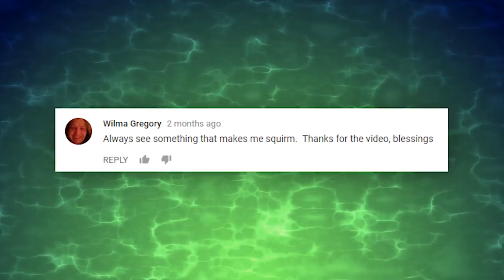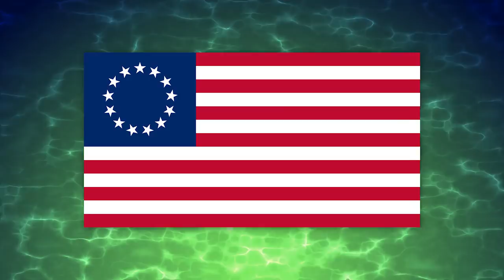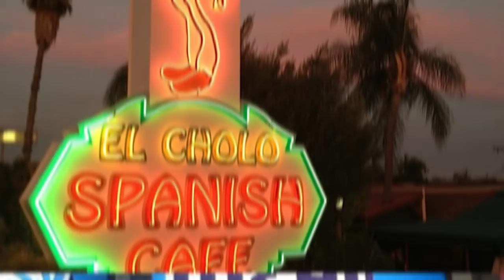History of America's Favorite Foods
From the surprising history of the french fry to what exactly the mongols did to unintentionally help create the modern day hamburger, here’s a history of some of America’s favorite foods.

Ground meat has been present in societies as far back as the ancient Egyptians. Mongol horsemen in the 13th century would use scrapings of lamb or mutton and form them into flat patties. They would place the patties under the saddles of their horses to tenderize the meat and eat them raw while riding to battle. German immigrants who travelled through the ports of Hamburg on their way to the United States in the 1800’s brought the popular Hamburg Steak (which was simply low grade beef mixed with spices) with them. Several people from different parts of America in the late 1800’s claim to have been the first to come up with and sell a modern version of the hamburger. Oscar Weber Bilby started serving beef patties on homemade yeast buns for the 4th of July in 1891. Needing something easy for his consumers to eat at the Outagamie County Fair in Seymour Wisconsin, Charlie Nagreen flattened his meatballs and stuck them between two slices of bread, calling his creation a hamburger in 1885. Finally the Menches brothers started selling hamburgers from their traveling concession circuit at events after coming up with the concept at a fair in Hamburg, New York in the 1880’s.
Tacos

Today tacos are incredibly popular with shells made of anything from bacon to pieces of chicken. But where did this staple of American dining come from? No one can say definitively where or when the first taco’s were made. Jeffrey Pilcher, a history professor from the University of Minnesota who spent two decades studying Mexican food has a pretty good guess though. He theorizes that the taco’s origins can be traced back to silver mines in 18th century Mexico. In those mines the word taco referred to the small charges they would use to excavate ore. This guess is supported by the fact that one of the first types of tacos was described as tacos de minero, or miner’s taco. In the 1950’s Glenn Bell came up with the idea to sell crispy shell tacos from his hamburger stand. Eventually he would sell the Mexican food item by the millions through his Taco Bell fast food chain to people across the country.
Hot Dogs

Like ground beef sausage has been around for thousands of years. It’s one of the oldest forms of processed food. Emperor Nero Claudius Caesar’s cook Gaius is often given credit for being the first person to stuff pig intestines with ground venison and beef mixed with wheat and spices in the first century A.D. But who was the first to put a sausage link in a bun? A German peddler sold hot sausages in the streets of St. Louis in the late 1880’s. He would give his customers white gloves so that they wouldn’t burn their hands while eating the links. His wife suggested fashioning bread to hold the links instead, so the peddler asked his brother in law, a baker, to fashion a bun for his treats, creating the first ever hot dog bun. During the 1860’s as a way to sell his baked goods to construction workers baker Charles Feltman began selling sausages on rolls.
Sushi

In the past two decades or so sushi has become incredibly popular in the United States thanks to it being recognized as a healthy and relatively inexpensive alternative to junky American fast food. Most people know that sushi is a food staple in Southeast Asia, and this is where its origins can be traced. People throughout Southeast Asia would preserve fish by fermenting it in rice. Sometime during the Muromachi period in Japan people began eating the rice as well as the fish. In the 1820’s chefs started making sushi with raw fish, which is known as Edo-style sushi. At the turn of the twentieth century food service stall vendors in Tokyo invented nigiri sushi, or raw fish placed on top of rice. Today sushi is a common meal of choice for people around the world.
Burritos

Burritos are relatively new compared to most of these other American food staples. One of the first known mentions of a burrito is from a Mexican dictionary from 1895, which describes the food as a rolled tortilla with meat or other ingredients inside. The term burrito was popular in the central Mexican state of Guanajuato (guana hwato) and this is likely where the food item came from. The first burrito to pop up on a menu in the United States was at the El Cholo Cafe in Los Angeles in the 1930’s. The mission burrito, or a burrito wrapped in a tortilla and then wrapped in aluminum foil (sold at places like Chipotle, Qdoba and so on) originated in San Francisco and has become perhaps the most popular form of the food in the United States.